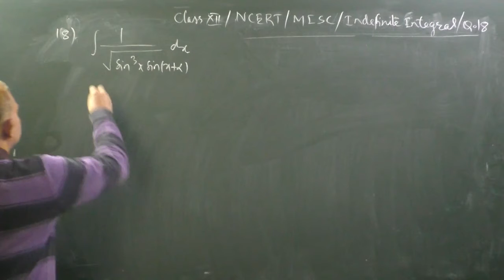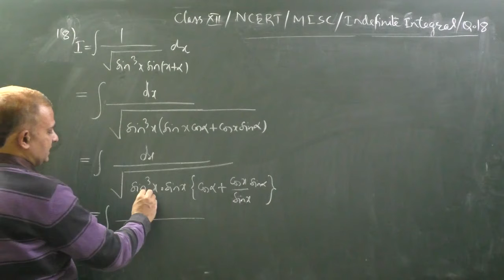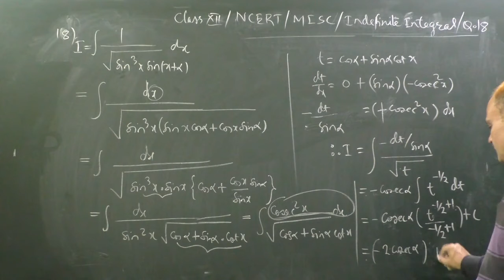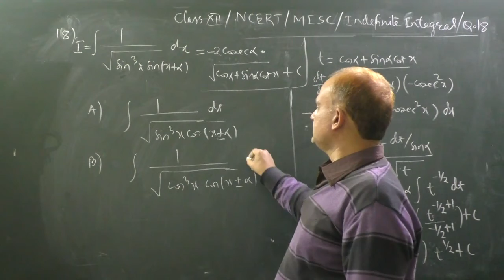Integral of 1/SQRT sin^3x(sin(x+a)|1/SQRT cos^3x(sin(x+a)| NCERT_Micsellaneous Exercise|Class12|Q.18